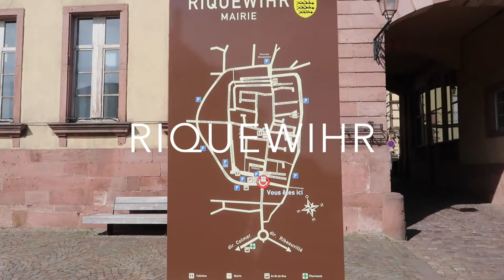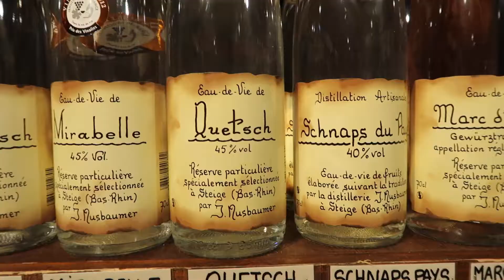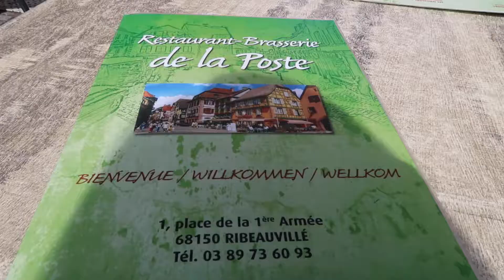Vlog 10 : Trip in France Day 2 Riquewihr